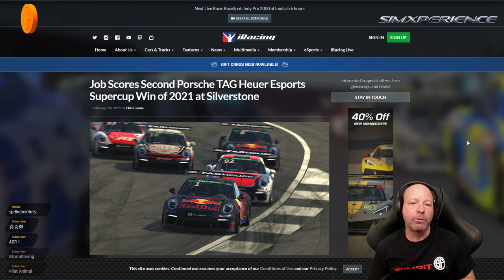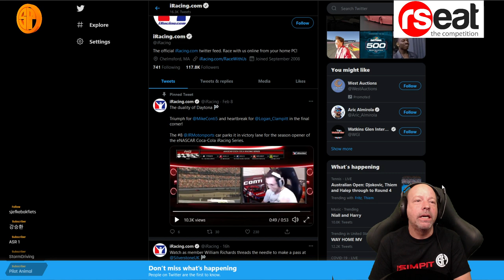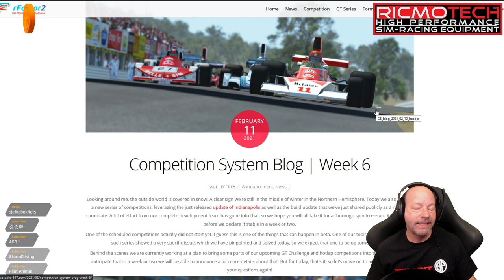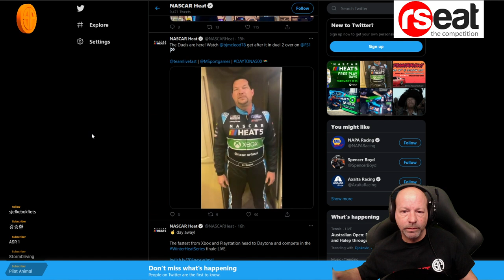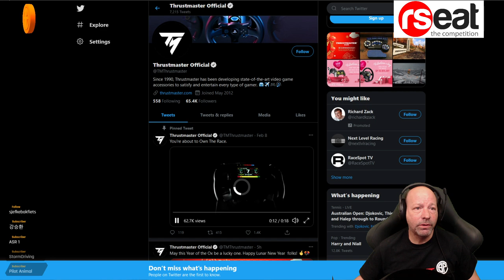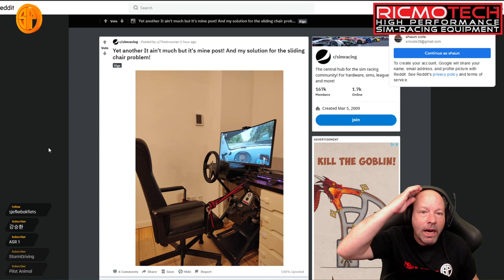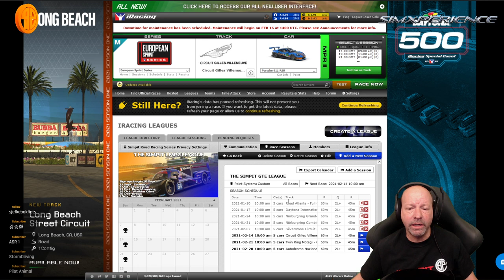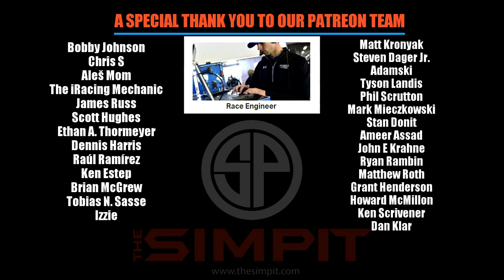The New Pitstop - Cut the BS - Sim Racing News February 12th